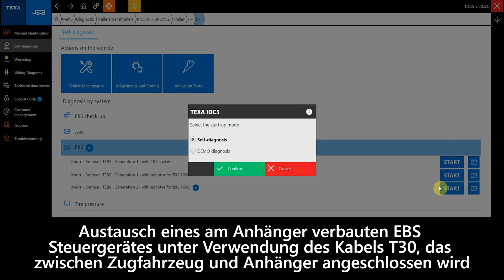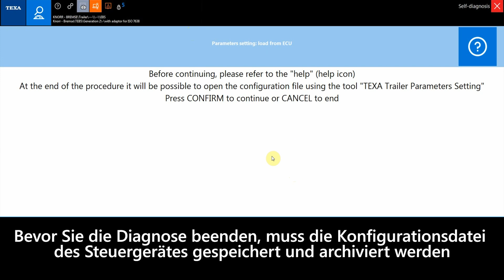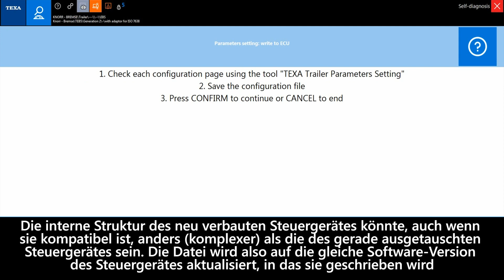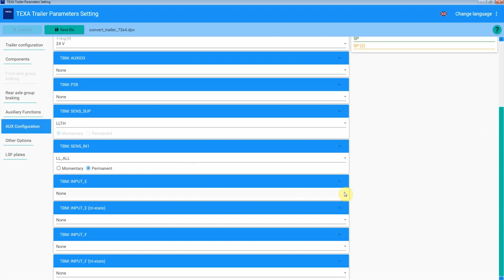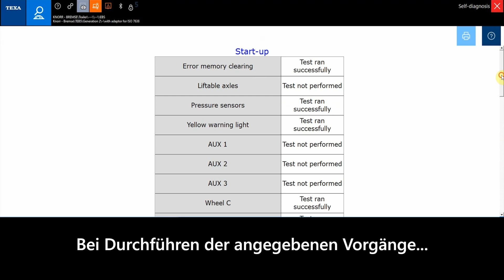DE - Knorr Bremse TEBS G2 2 module replacement and its parameterization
If replacing the Knorr TEBS G2 module due to an unrepairable fault, it is important to save the configuration file before removing the faulty module from the trailer.

With the IDC5 software, you can save the file stored in the TEBS G2 module by archiving it in the specific Exchange Manager folder.

Analysing the file and changing the configuration it contains is simple and reliable using the "TEXA Trailer Parameter Setting" application.

In the video tutorial you can see how the complete operation is carried out in a clear, guided and safe way.

Remember that the specific G20 course to know more about the trailer braking systems and the features of each manufacturer.